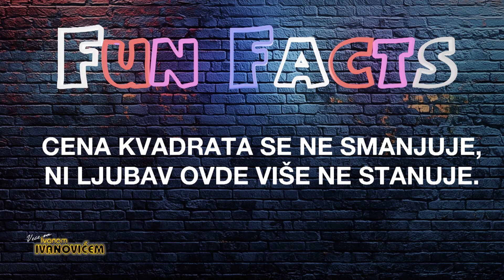FUN FACTS - Veče sa Ivanom Ivanovićem 849.